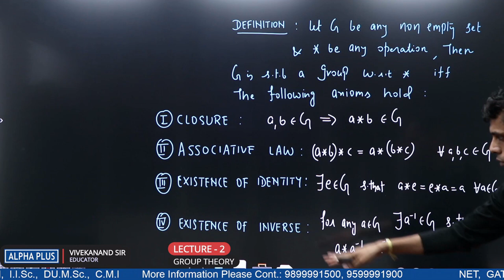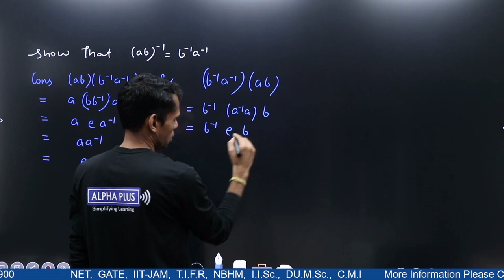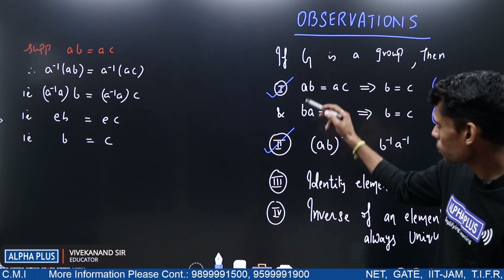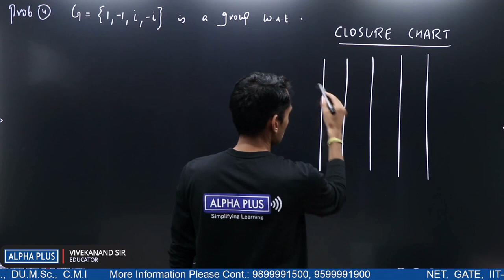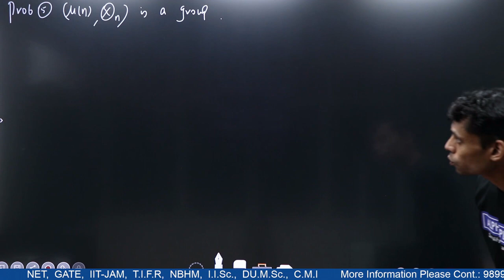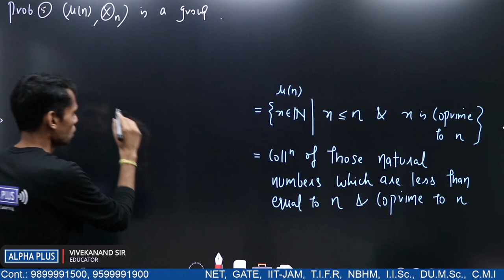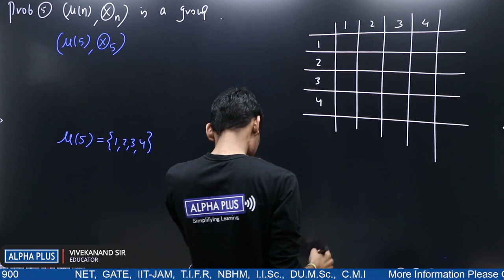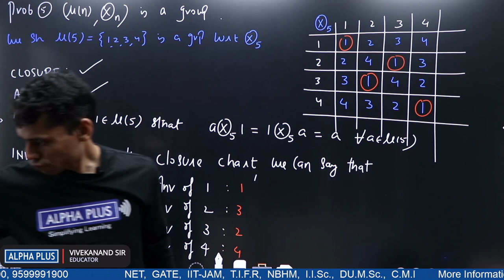GROUP THEORY , Lecture-2 | VIVEKANAND SIR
Successful step towards a sound knowledge of group theory .
Useful for all Indian Universities  with group theory as a basic course.
Useful for IIT-JAM Maths , NET Maths , GATE Maths , T.I.F.R , N.B.H.M , DU M.Sc. , C.M.I , UPSC and 3rd semester Delhi University.